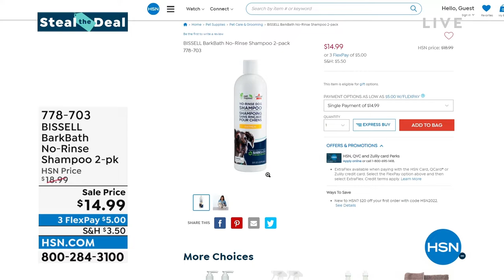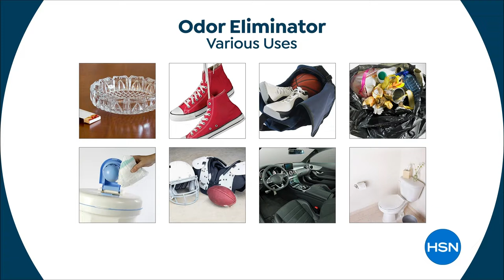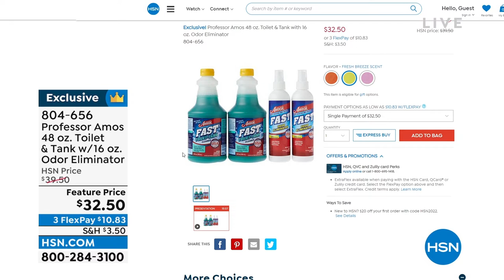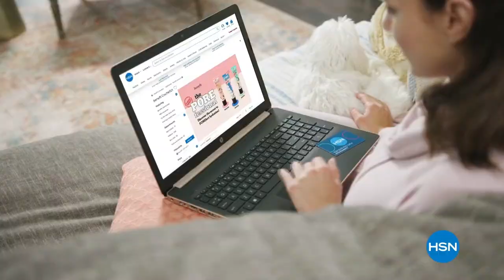HSN | Professor Amos 18th Anniversary 08.15.2022 - 08 PM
Discover powerful cleansers from Professor Amos as he celebrates his 17th anniversary at HSN.